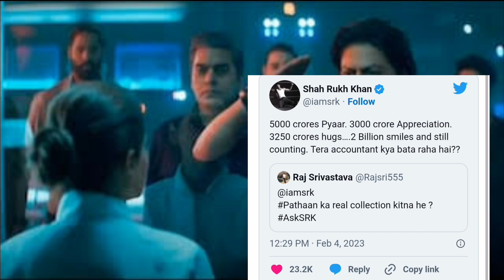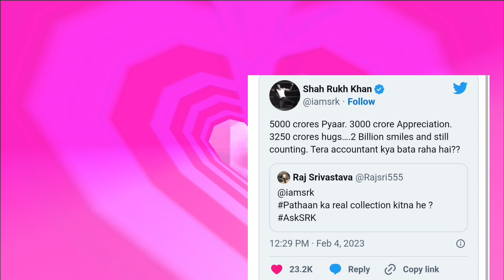Pathaan Day 12 Shocking Advance Booking Collection | Pathaan Box Office Collection India Worldwide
HOT TOPICS:
1: Pathaan Day 12 Final Advance Booking Collection
2: Pathaan Day 12 Advance Booking Update
3: Pathaan Day 12 Advance Booking Report
4: Pathaan Day 12 Advance Booking Collection
5: Pathaan Box Office Collection India & Worldwide
6: Pathaan Day 12 Box Office Collection India & Worldwide
7: Pathaan Advance Booking Create History
8: Pathaan Day 12 Box Office Collection
9: Pathaan Day 12 Box Office Collection India Worldwide

🎬 Movie Credits:
Starring: Shah Rukh Khan, Deepika Padukone, John Abraham
Director: Siddharth Anand
Producer: Aditya Chopra
Director of Photography: Satchith Paulose
Lyrics: Kumaar
Story: Siddharth Anand
Screenplay: Shridhar Raghavan
Dialogues: Abbas Tyrewala
Executive Producer: Padam Bhushan
Production Designer: Rajat Poddar
Editor: Aarif Sheikh
Director of Choreography: Vaibhavi Merchant, Bosco-Caesar
Sound: Manas Choudhury, Ganesh Gangadharan
Action Directors: Casey O’Neill, Craig Macrae, Sunil Rodrigues [ROD]
Costume Designers: Shaleena Nathani, Mamta Anand, Niharika Jolly
Visual Effects Studio: yFX
Casting Director: Shanoo Sharma
Release Date: 25 January 2023